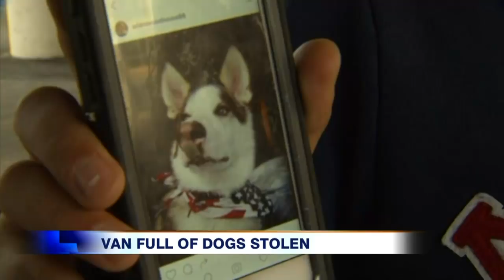Video: Van containing 16 dogs stolen from Fort York neighbourhood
16 dogs stolen in broad daylight from Fort York neighbourhood. CityNews reporter Cristina Howorun has the details.